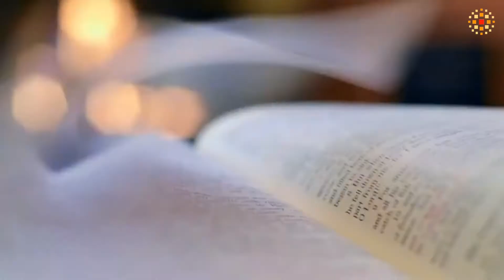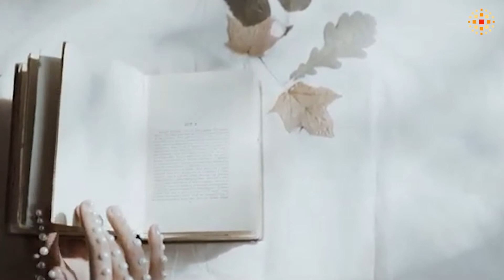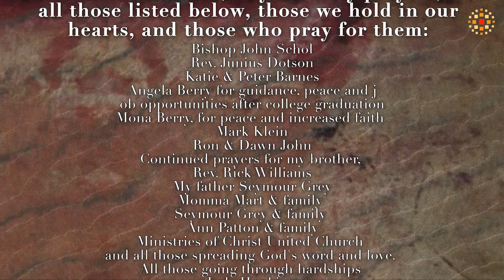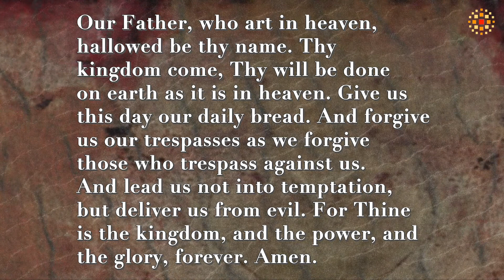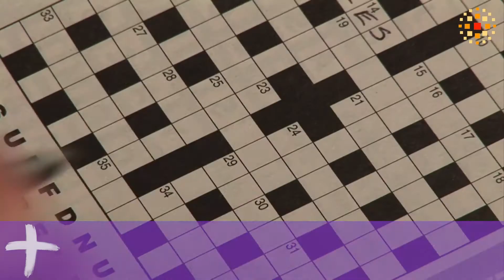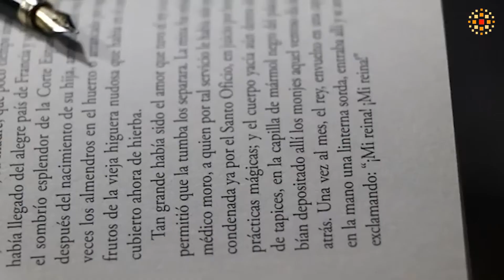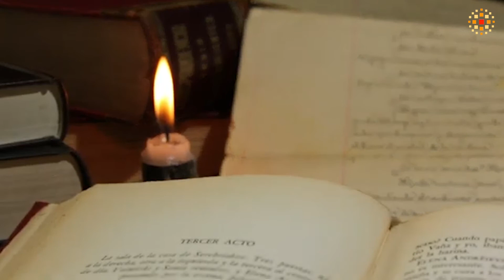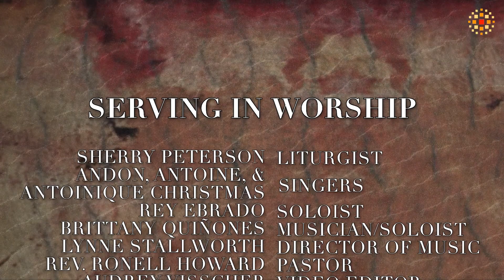28 February 2021 Worship Service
Scripture
Psalm 1:1-3
Rev. Ronell Howard
Reading and meditating on Scripture lay the foundation for Christian life.